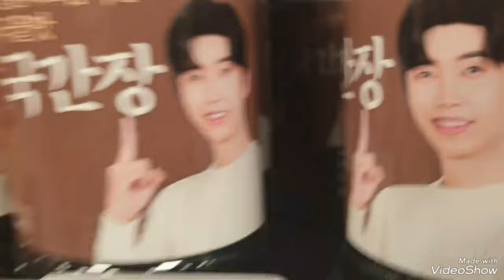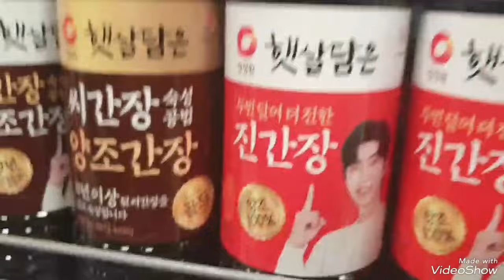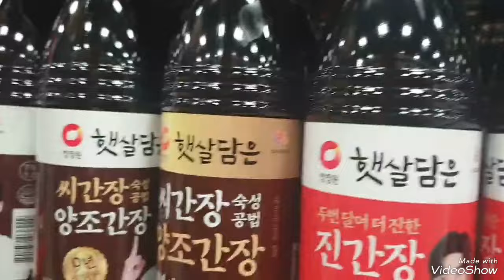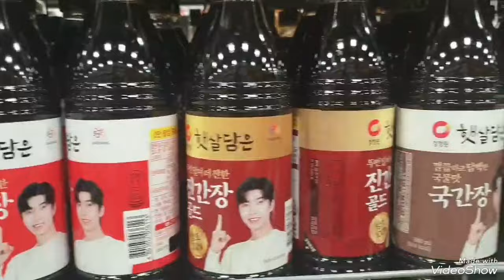영웅간장 사러 신세계로 고고#영웅시대#임영웅 헵번프린세스tv 햇살담은 청정원 씨간장 국간장 영웅간장💙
@임영웅 햇살담은 청정원 영웅의간장 사러
신세계로 고고 국간장 씨간장 진간장
햇살담은 청정원 영웅의간장